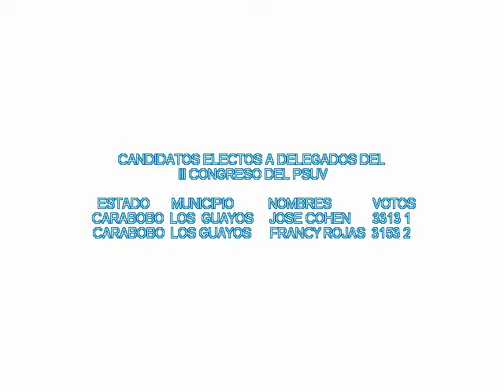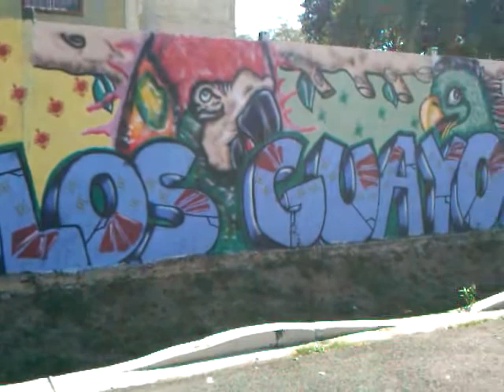LOS GUAYOS TV. ELECCIONES DE VOCEROS Y VOCERAS DEL PSUV EN EL MUNICIPIO LOS GUAYOS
DESPLIEGUE POPULAR EN EL MUNICIPIO LOS GUAYOS, ELECCIONES DE VOCEROS Y VOCERAS PARA EL III CONGRESO FUNDACIONAL DEL PSUV